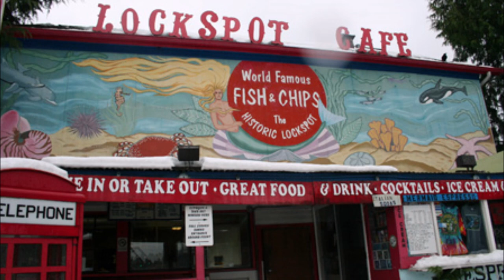100 VIDEOS UPLOADED: Fish Stories: Seafood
This is one of our “Fish Story” Segments, where I tell some of my more humorous or horrifying stories from my fishing and Merchant Marine experience both here at home, and internationally. All the vessel and people names have been changed for privacy reasons, but I assure you, every word coming out of my mouth is the truth as I saw it!

This Fish Story is a review of some of the amazing seafood I have had from around the world during my time as a Merchant Marine. I want to thank Paul Memoli for digging up some old photos, but for now sit back, relax, and enjoy the drone of my Baritone!

If you want to submit your own report, or sponsor this broadcast, email me at you want to fish on everyone's favorite Orange Pontoon Boat, visit us at sailorsdelightfishing.com to begin your trip!